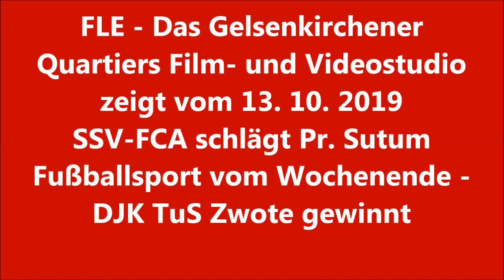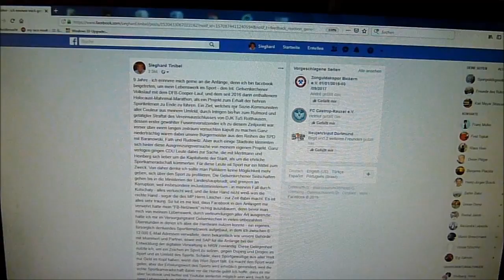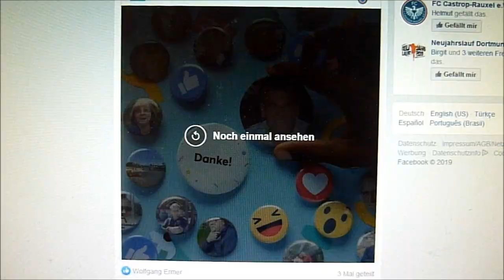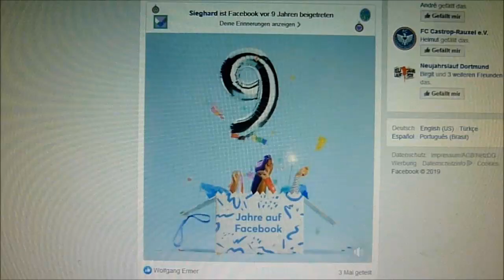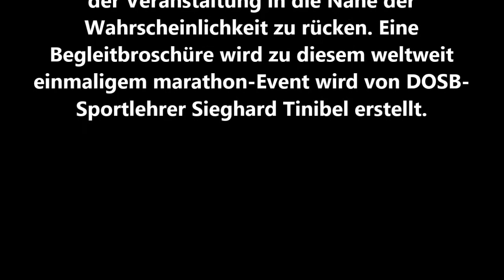FLE - FCA-SSV ./. Pr. Sutum und DJK TuS Zwote siegreich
Der Stellenwert des Fußballspiels erhöht sich von Tag zu Tag. International erweckt das Sportspiel steigendes Interesse. Nicht erst seit heute wussten insbesondere Kommunalpolitiker schon immer den politischen Wert des Fußballspiel zu schätzen und brachten sich gerne immer wieder beifallheischend am Rande ein, wenn es einen neuen Sportplatz, oder eine neue Laufstrecke einzuweihen gab.